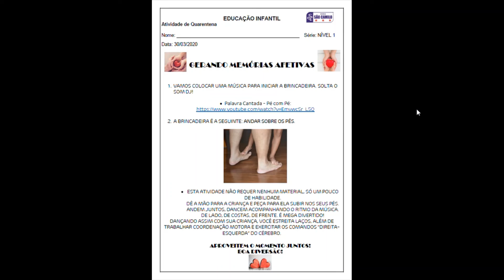Tia Patrícia NÍVEL I A- Atividade 30/03/2020 SCN10003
Professora Patrícia - Nível I A (faixa etária 03 anos)
EDUCAÇÃO INFANTIL

SCN10003